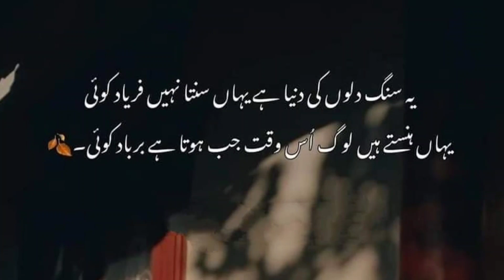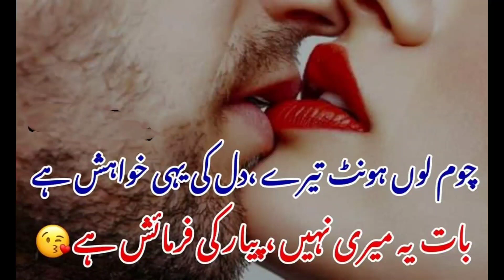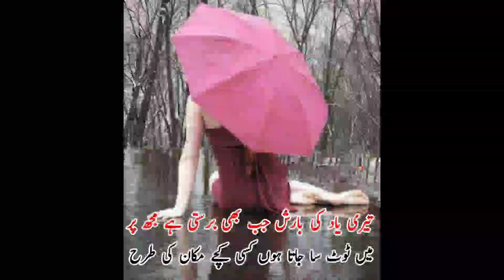Best Collection of Poetry Of BreakUp😩SAD😞 BrokenHeart💔Romantic👩‍❤️‍💋‍👩 Attitude Sayari Sufii